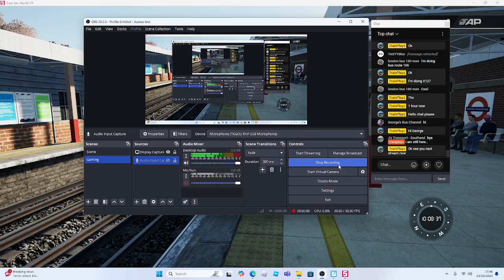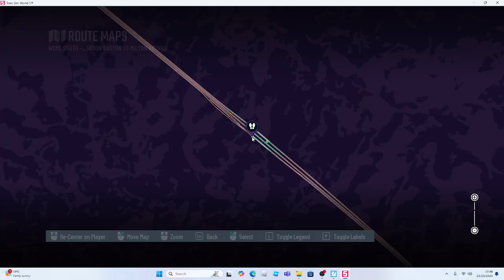Bakerloo Line at Harrow And Wealdstone Train Sim World 5